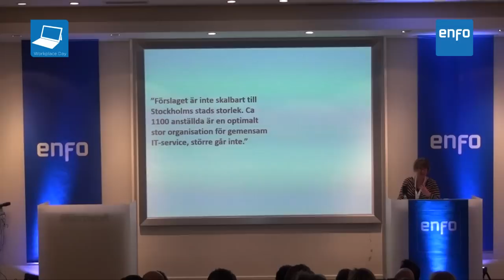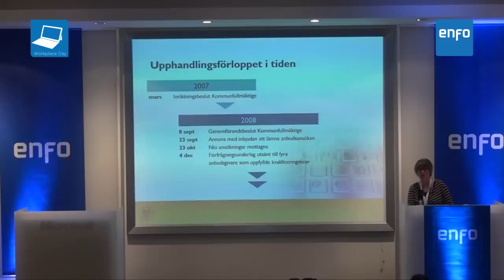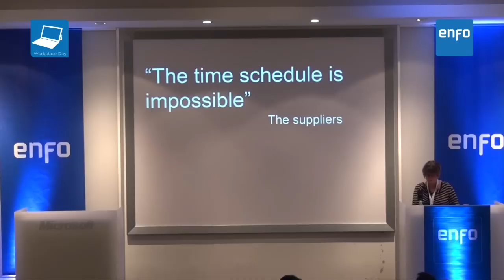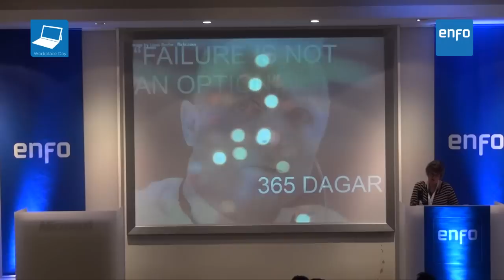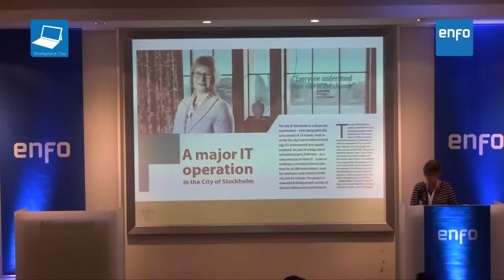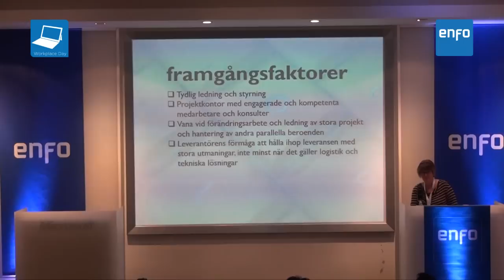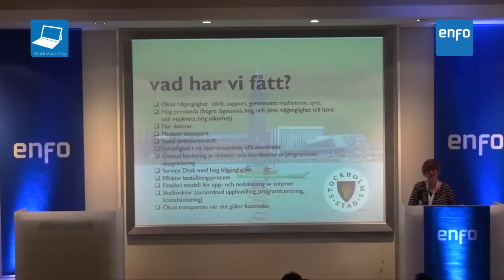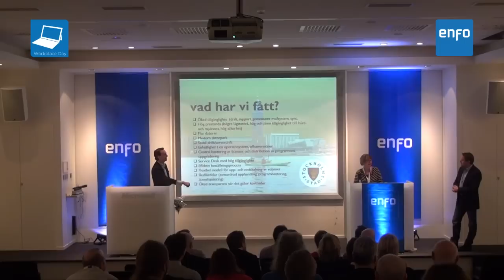Presentation från WorkPlace Day Stockholm: Anette Holm, IT Direktör, Stockholms Stad - Enfo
Anette Holm berättar på Enfo Zipper WorkPlace Day 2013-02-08 i Stockholm om upphandlingen samt utmaningarna med arbetsplats som tjänst som man genomförde för hela Stockholms Stad med 60 000 anställda och 110 000 elever. Ett arbete som då innefattade världens första och största utrullning av Windows 7 och tillhörande infrastruktur.

Enfo Zipper som var underleverantör till sourcing partner Volvo IT skötte arbetet runt PC arbetsplatsen som design, migration och utrullning.